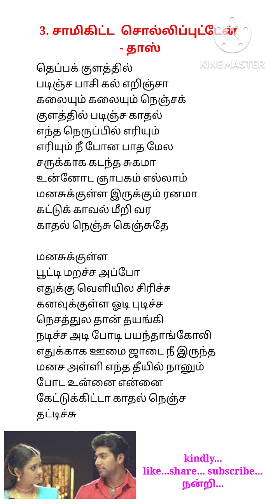3.சாமிகிட்ட சொல்லிப்புட்டேன் - தாஸ் - Songs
சாமிகிட்ட  சொல்லிப்புட்டேன் - தாஸ்